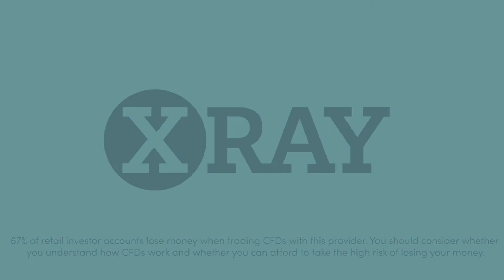Blonde Markets - Inflation Data, US Retail Sales, ECB Speech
Join Blonde Money CEO Helen Thomas for a look at this week's key events.

67% of retail investor accounts lose money when trading CFDs with this provider. You should consider whether you understand how CFDs work and whether you can afford to take the high risk of losing your money. This information is for general informative purposes only and should not be construed as financial advice. Past performance is not an indicator of future results.